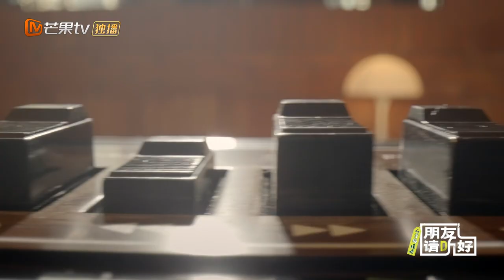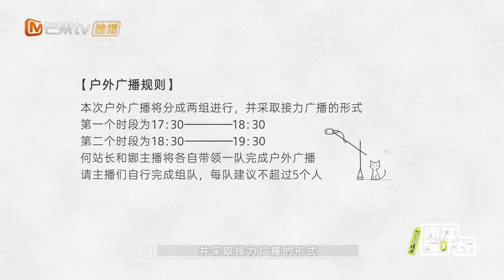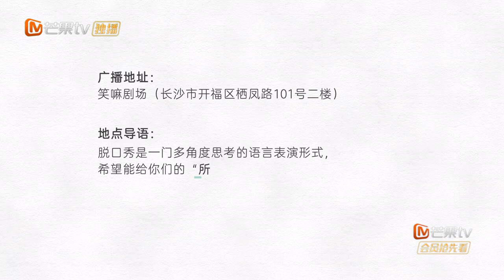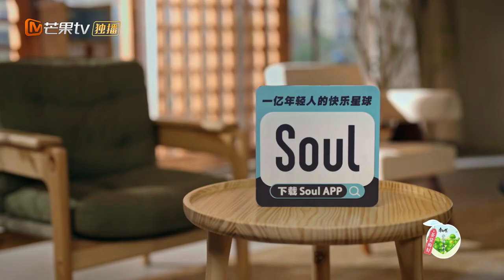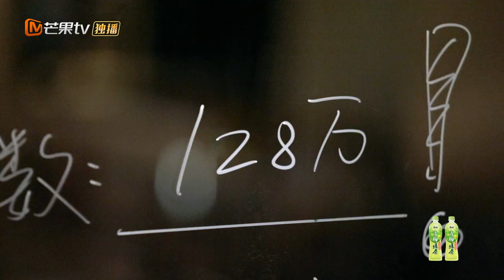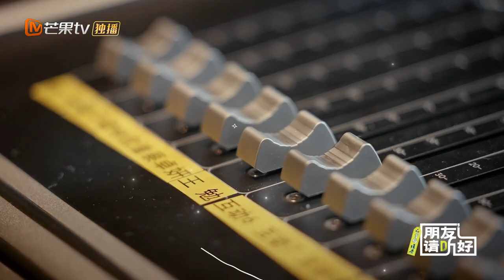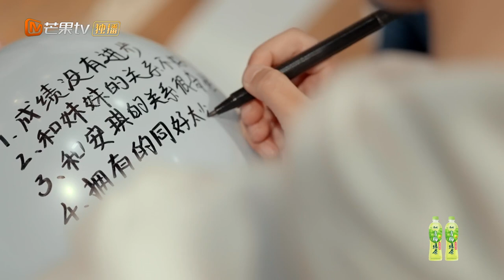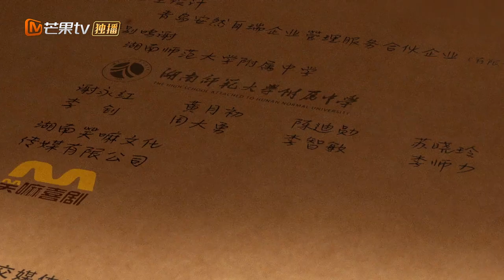《朋友请听好2》第4期 完整版：蔡卓妍钟欣潼惊喜驾到！王勉公开表白？ Welcome Back to Sound S2 EP4丨MangoTV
用心倾听烦忧，以爱发现美好！加入Mango TV VIP 1月25日起会员抢先看！先人一步聆听美好故事！下载芒果TV国际APP ，更多爆款内容第一时间抢先看，精彩配音、多语言字幕等你来pick！PC用户可登陆芒果TV国际官网

节目简介：通过声音互动来为全国听众解忧的全过程。节目中嘉宾们接受来自不同受众关于代际关系、婚恋情感、职业梦想等多个维度的提问，并通过声音给予他们陪伴与建议，而荧幕前的每一位观众也都能从这些五花八门的人生故事里，找到自己的影子与心底的答案。

0:00 EP04：所有人回答所有人
3:48 马伯骞无效解释有效凡尔赛
9:01 王勉是个4年再次表白Twins
18:11 Twins现场清唱《容我sa娇》
28:11 井柏然大型“生无可恋”现场
33:39 独门绝活！阿sa用鼻孔吹气球
41:59 谢娜在线分享奇葩拼车经历
53:22 女子从大厂离职后回乡更焦虑了
1:14:17 何炅幽默演示如何含蓄沟通
1:28:07 下期预告